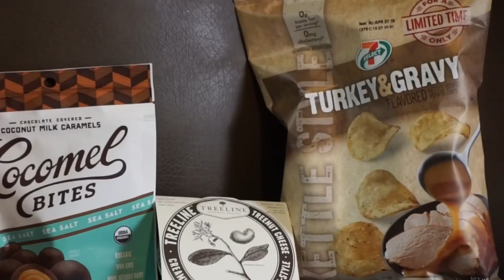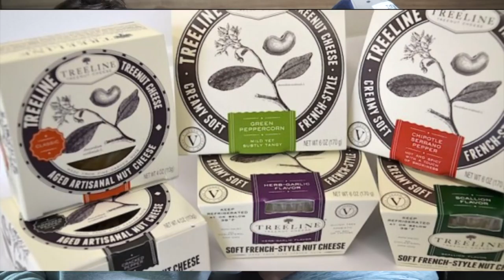TASTE TESTING VEGAN GOODIES // VLOGMAS DAY 18